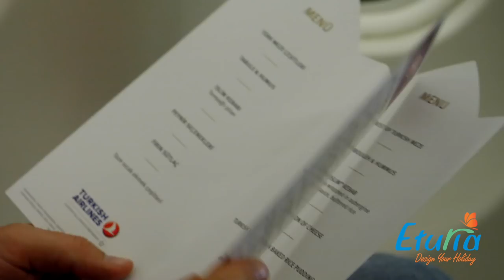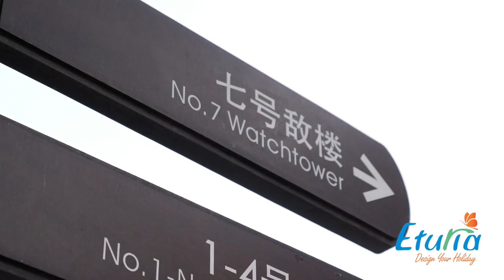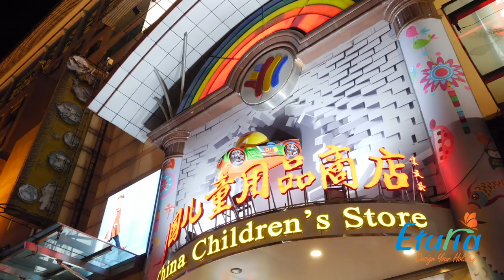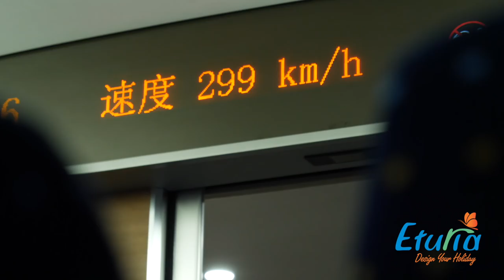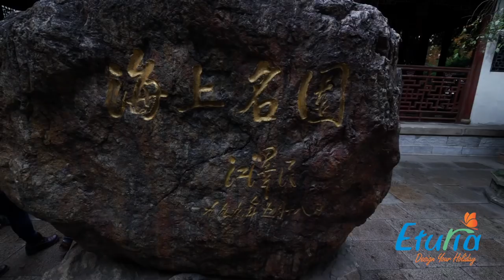Am descoperit China intr-un circuit de 10 zile - Eturia Romania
Un circuit cuprinzator si bine organizat ne-a permis sa descoperim o alta lume: China.